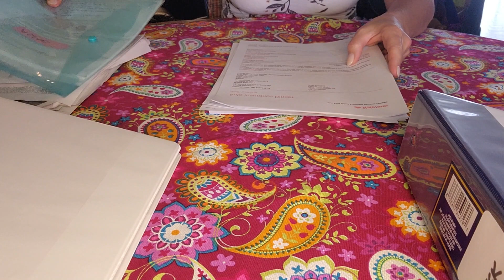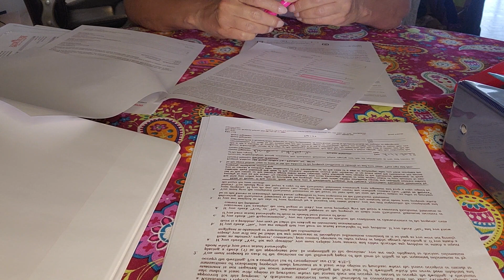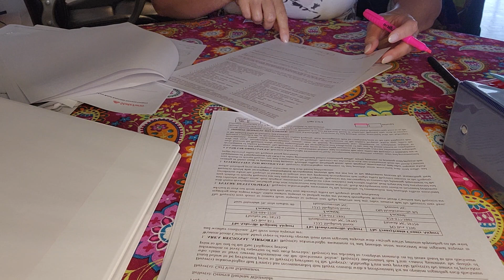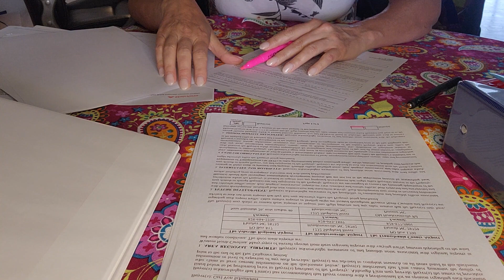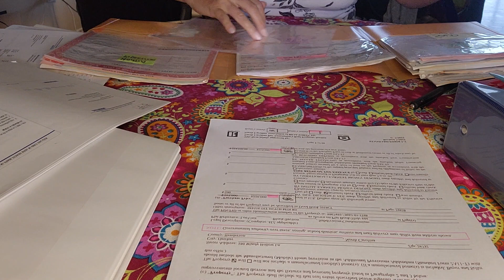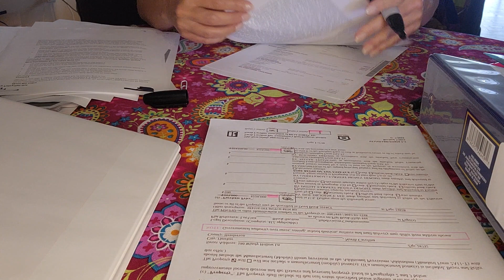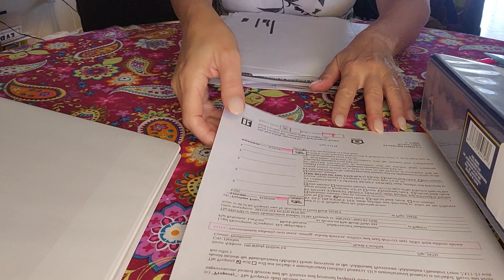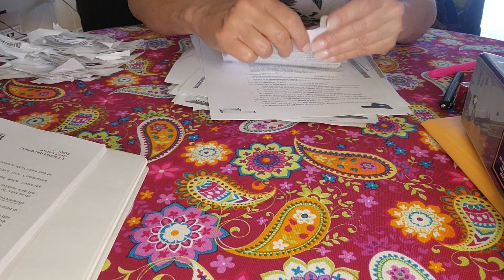Sorting Through Paper ASMR [No Talking]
Sorting through the papers that were left after last week's paper sorting episode, there were many pages to sort and then rip. It all accumulates so fast!

Very relaxing and satisfying to sort through and clear out!

Time Stamp:
00:00 - Intro
00:05 - Sorting Paper
03:40 - Marking paper
12:23 - Ripping paper

Hope you enjoy it as much as I enjoyed making this one!

Your Comments & Requests are welcome.

In addition to the videos on this channel, I offer:
1. Customized guided meditations
2. Relaxing meditations for all
3. One-on-one life guidance & tarot reading sessions in person or online.